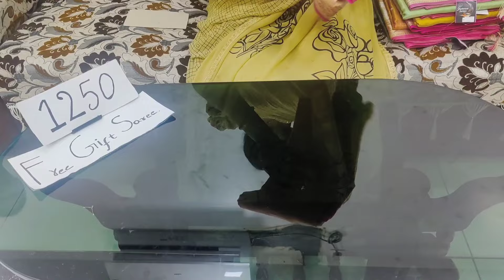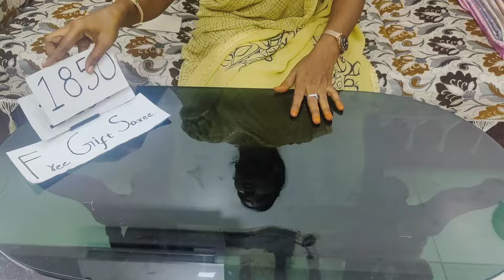🙏7995484001🙏 RAMZAN SPECIAL DISCOUNT DIFFERENT TYPES OF SAREES IN CHIRALA SAREES SAREES 🥳🙏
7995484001 please WhatsApp 🛍️ Shop the collection at Chirala Sarees and make this summer a celebration of style!
Thank you for reaching out to Chirala Sarees Sarees!